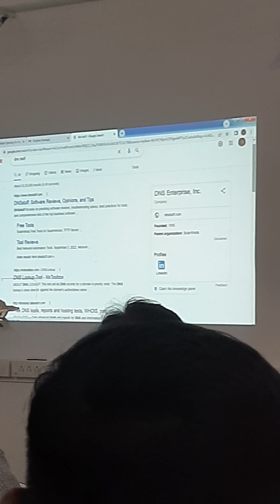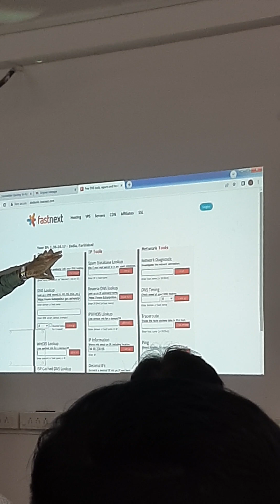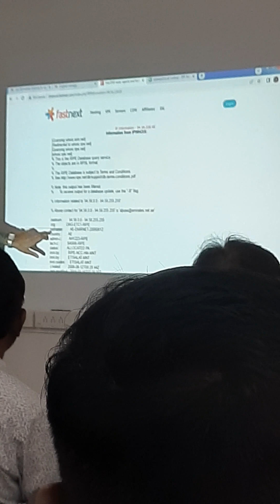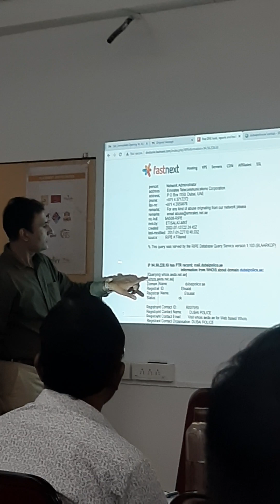CYBER CRIME BY ADV.SALUNKHE (PUNE)